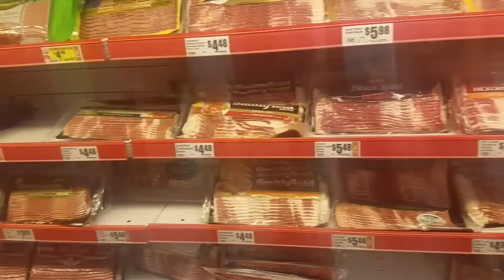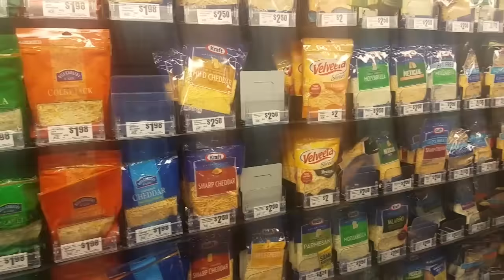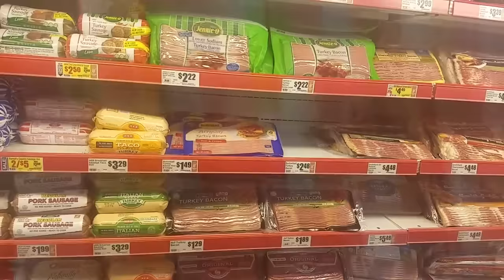PLASTIC PT 1: Your Bath In The BIG TELEKINETIC Block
How much plastic do you think you consume on a daily basis? Is anyone ever stop to think that they have us looking at everything except for the plastic??? If there is anything holding us back the most it's definitely what is on everything the most... so when you think of the culprit it would have to be something that is everywhere and on everything. The culprit, it would have to be hidden in plain sight and it would also have to be heavily disregarded.